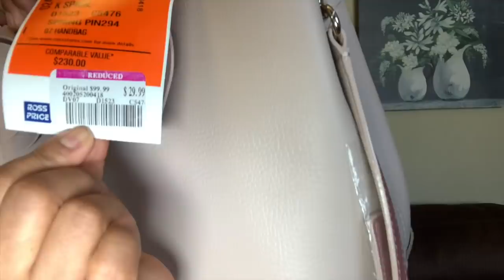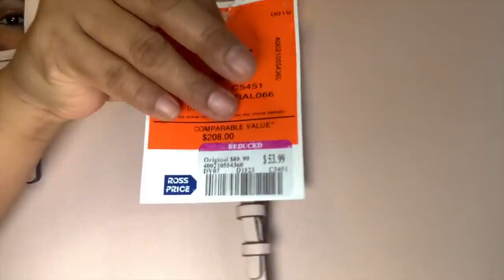Bolsas Hermosas Que Compre En Ross👜/ A Comentar Mis Amigos!❤️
Mis Lindos Amigos en este video les muestro un poco de lo que compre en la reapertura de Ross Y tambien les doy las reglas de el Sorteo de Mañana. El Sorteo es para celebrar Los 10000!

Si Buscan a un dentista de confianza en Algodones B.C.